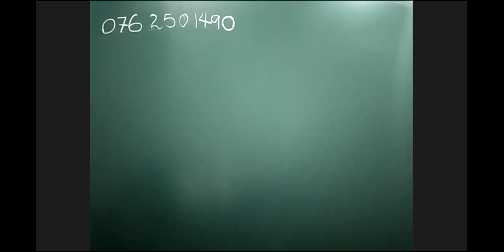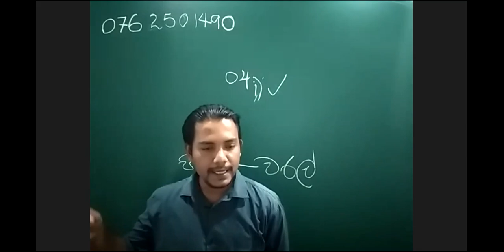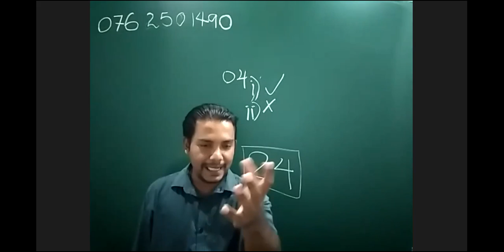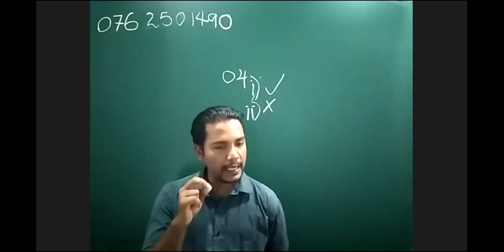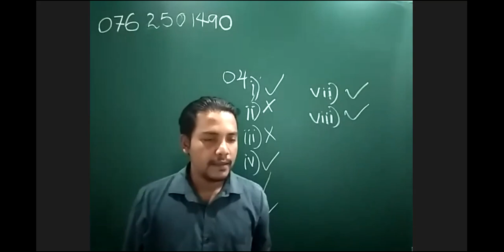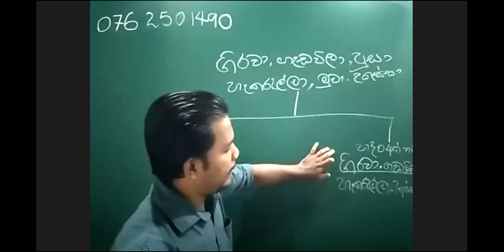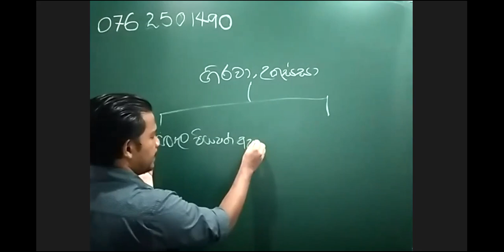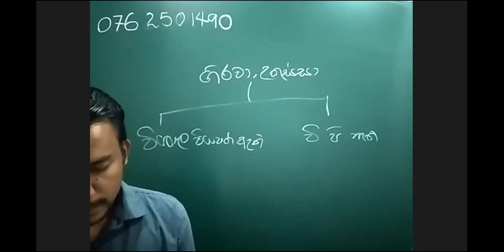DAY 02 | SMART SCIENCE PAPER CLASS | නින්ද නොයන විද්‍යාව පන්තිය | Online Thaksalawa - Online තක්සලාව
06 ශ්‍රේණිය විද්‍යාව
2021 වසර පුරාවට 100%ක් නොමිලේ ඉගෙනගන්න...

SMART SCIENCE PAPER CLASS

නිබන්ධන හා පන්තියට අදාළ ලින්ක් නොමිලේ ලබාගැනීම සඳහා පහත ලින්ක් එකේ ඇති ටෙලිග‍්‍රෑම් ගෲප් එකට සම්බන්ධවෙන්න...

සම්පූර්ණයෙන්ම නොමිලේ නිසා යාලුවෝ හැමෝටම ෂෙයාර් කරන්න පුතේ...❤️❤️❤️❤️